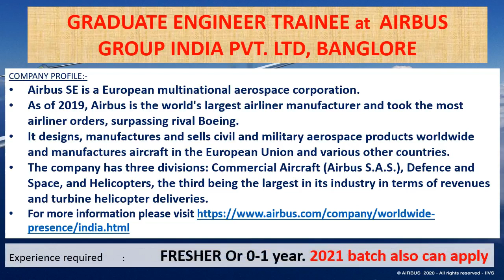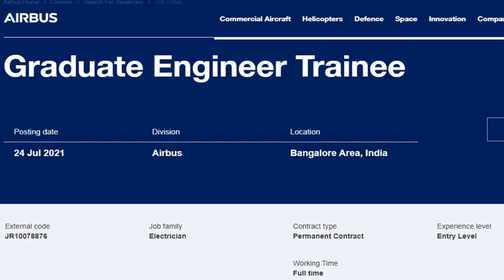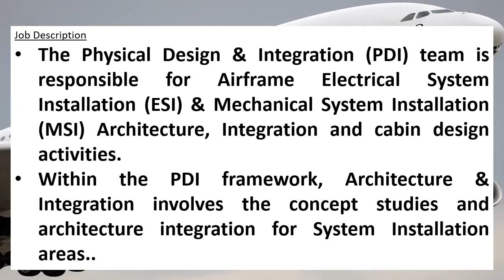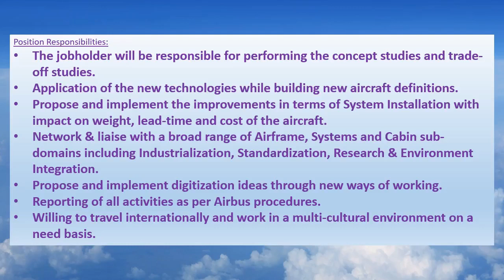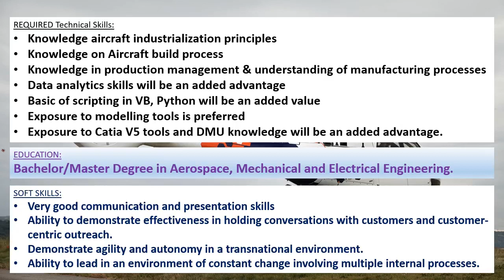Airbus recruitment 2021 | PRIVATE JOB | FRESHER’S JOB | Mechanical engineering jobs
This video is saying about the job details of AIRBUS GROUP INDIA PVT. LTD recruitment 2021.
Airbus SE is a European multinational aerospace corporation.
It designs, manufactures and sells civil and military aerospace products worldwide and manufactures aircraft in the European Union and various other countries

Websites and Email ids for application

Direct link for application : Interested candidates can apply through their